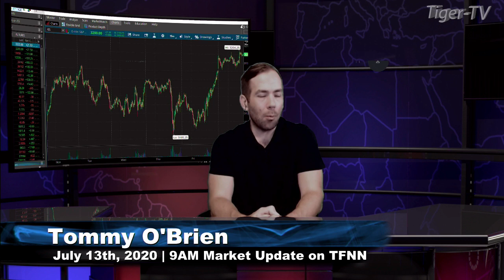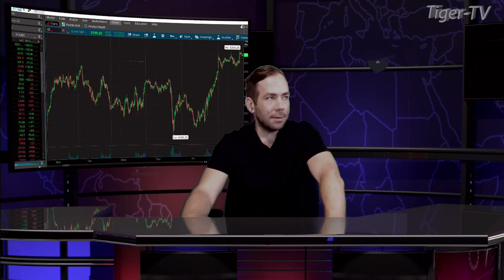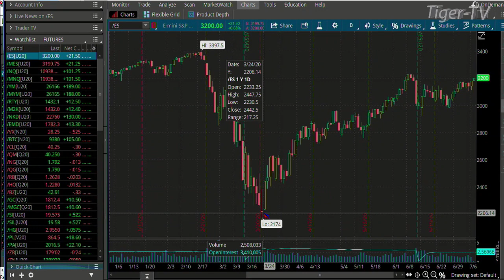July 13th, 9AM ET Market Update on TFNN - 2020